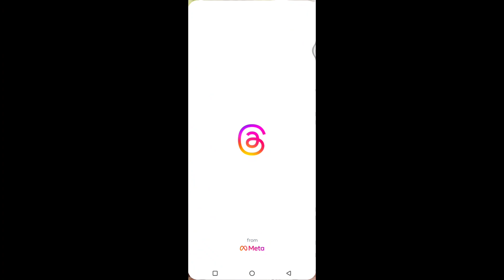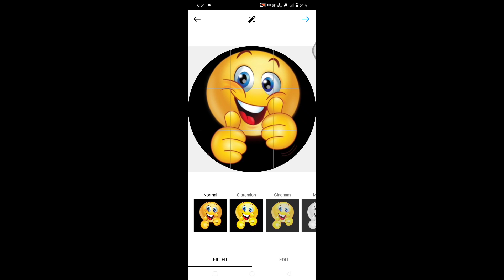Threads App profile picture kaise change karen || How to change threads app profile picture ?